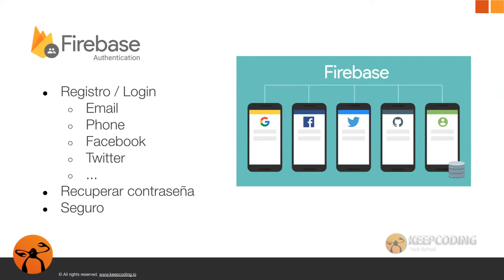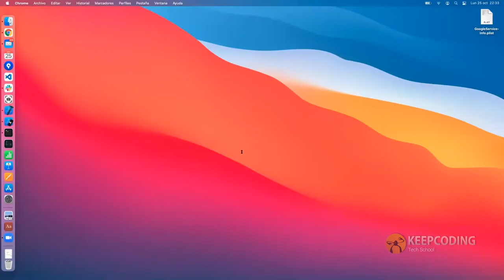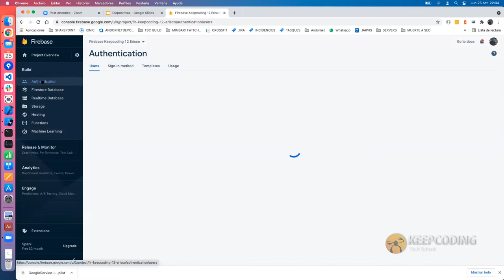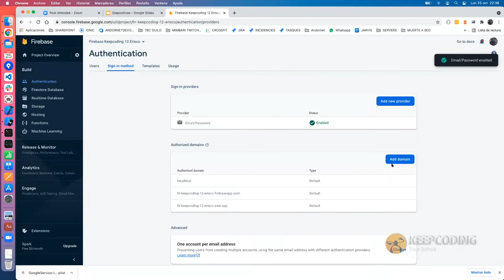¿Qué es Firebase Authentication?